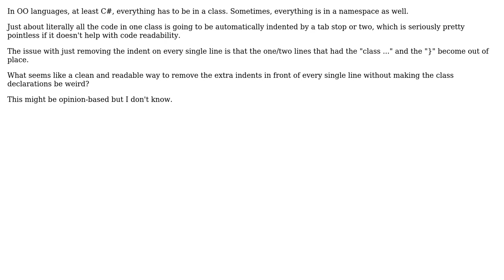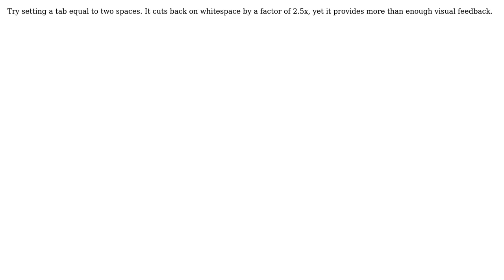Software Engineering: Cleaner C# without unneeded indents (3 Solutions!!)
Software Engineering: Cleaner C# without unneeded indents

With thanks & praise to God, and with thanks to the many people who have made this project possible! | Content (except music & images) licensed under CC BY-SA | Music | Images & others | With thanks to user user1319644 user M. K. Hunter user mgw854 user Defenestrator and the Stack Exchange Network Trademarks are property of their respective owners. You are responsible for your own actions.